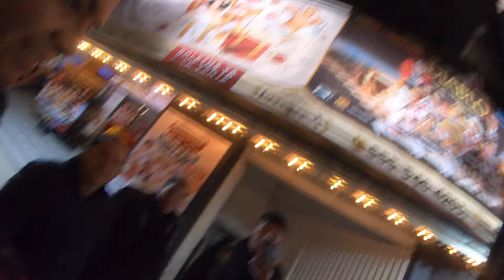¡Yurem se desmaya!, ¿qué hacen COMEDIANTES detrás de escena? I Tinieblas Jr.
Hola amigos, pasaron muchas cosas detrás del escenario, parece que todos estamos ahí parados sin hacer nada o que las cosas salen bien todos los días, vean que pasó en mi pastorela con mi compañero y cómo puse inconsciente a Yurem! Disfruten, su amigo Tinieblas Jr.

No lo olviden ¡Cada jueves un nuevo capitulo! No les fallo.

 / tinieblasjr.full